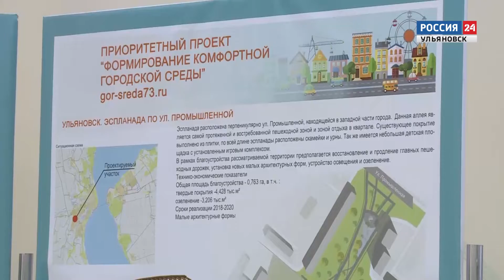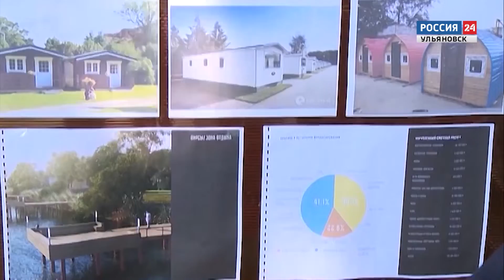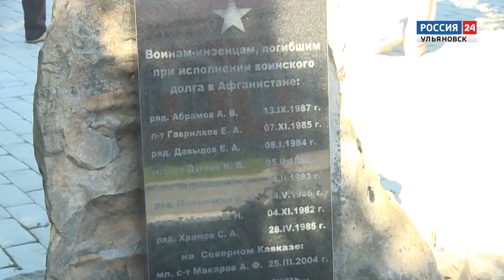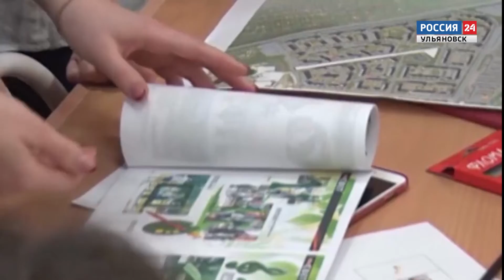"Формирование комфортной городской среды"